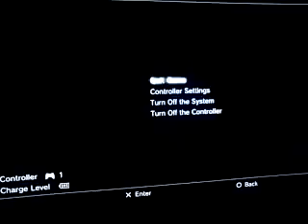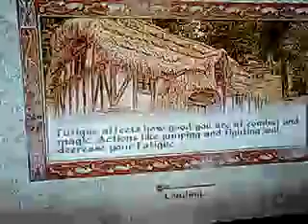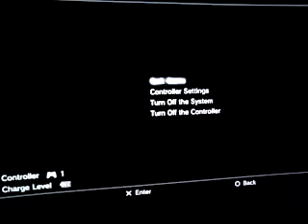Elder scrolls IV oblivion game play part 25